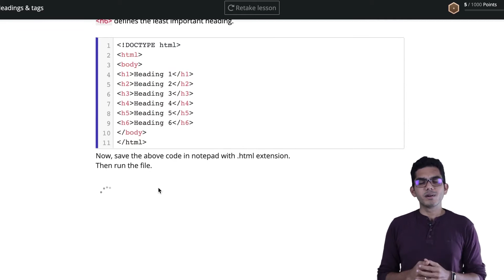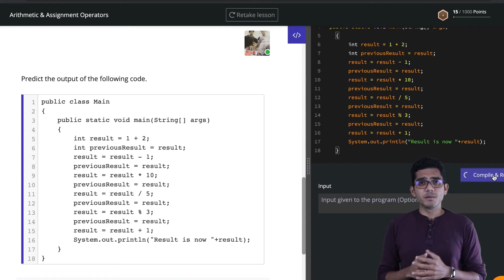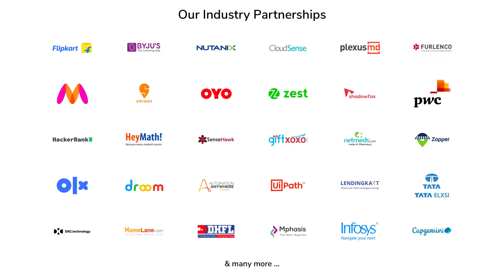ProGrad: All you need to know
Kickstart your tech career with ProGrad, an employment and certification program developed by FACE, India's largest skill development enterprise. Through this program, aspiring developers are trained in the most in-demand industry skills. To know more, check out the video.

We will be sharing awesome content to enrich your tech knowledge and guide you towards a high-paying career in Tech.

Also, don't forget to check out ProGrad's programs!